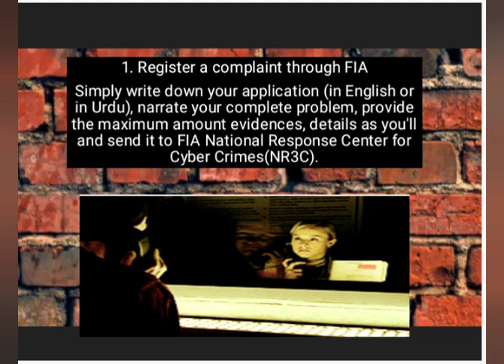How to report cyber crime in Pakistan?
With over 100 million users of smartphones in Pakistan, Pakistan has been included within the list of the fastest-growing countries that are using the web which only opens the doors for the very fact that cyberbullying is increasing still, yet there isn’t any legislation for cybercrimes in Pakistan. However, if you recognize someone being bullied online or are a victim yourself, here’s what you wish to try and do.